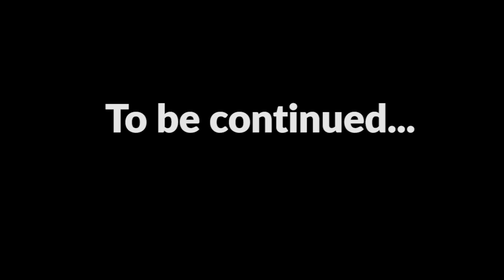Guru Smrithi | Episode 6 | - Foundation of the Bethany Ashram & Madom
As you all know, it is the 69th anniversary of our servant of God, Archbishop Mar Ivanios. MCYM Mumbai District presents to you Guru Smrithi: A Glimpse into Life of the Servant of God-Mar Ivanios, where our MCYM friends will be sharing the life journey of Mar Ivanios.

EPISODE 6: Foundation of the Bethany Ashram & Madom

Featuring: Alan Babu from Nashik Unit.